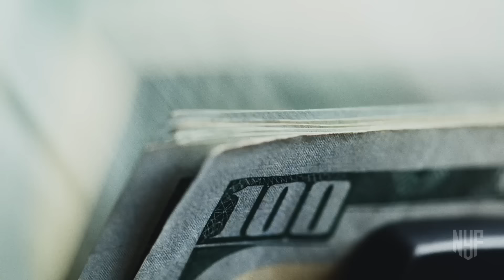LL Cool J, Nas, Rakim - Stand Up ft. AZ (Music Video) 2024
Prod. by Mike Yinde

LL Cool J, Nas, AZ, Rakim "Stand Up" 2024 Hip Hop Rap Mix 90s